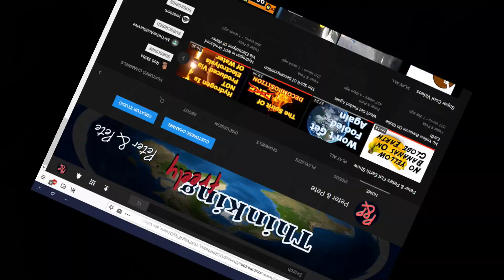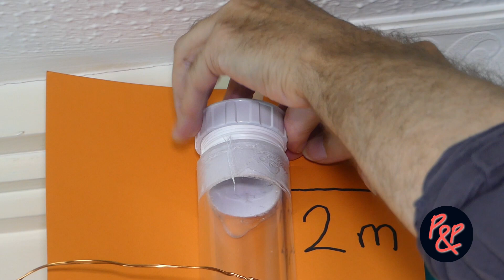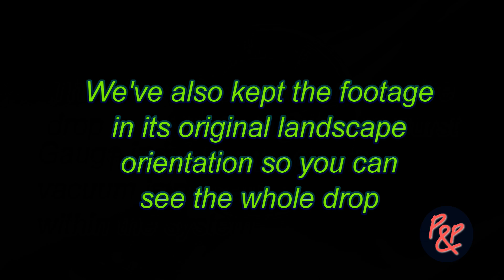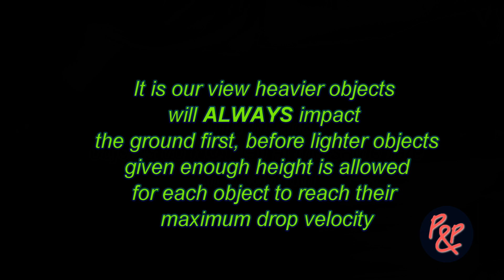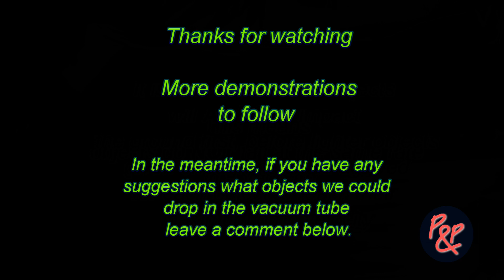The Clincher - How To Disprove Gravity With A 2m Vacuum Tube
Peter & Pete return yet again annoying people with their views & opinions because a lot of people dislike hearing other people’s views & opinions. In this episode P&P seal the deal with a real demonstration of 2 objects of dissimilar masses falling in a 2m vacuum tube in 1 take.

So please be nice otherwise think twice before leaving a comment as you could be wasting your time.